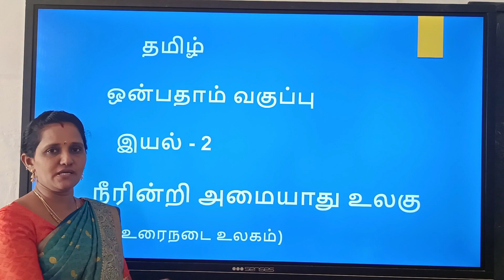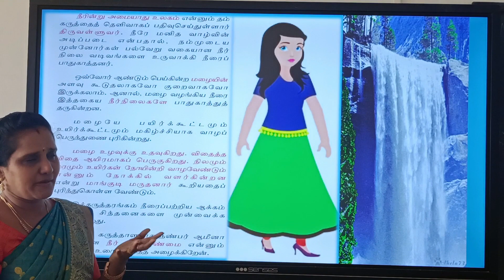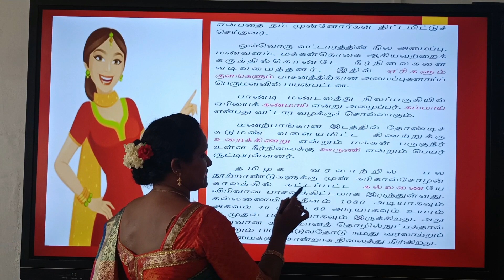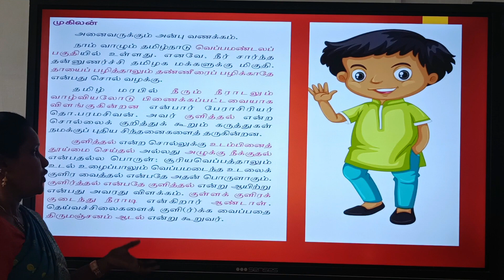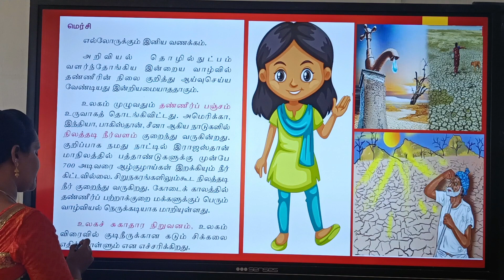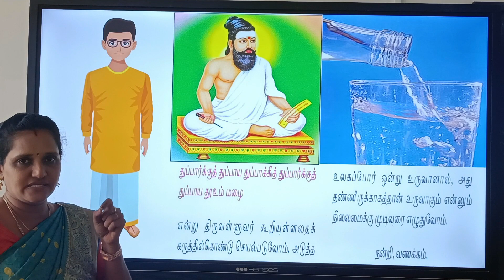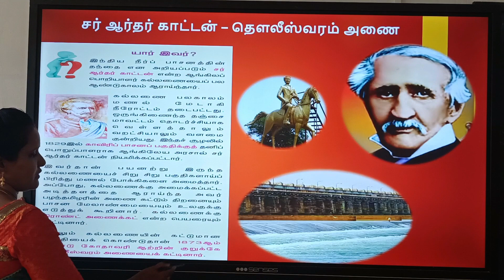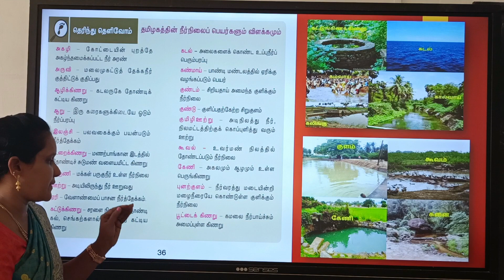Tamil STD 9 | Prose | Unit - 2 | Term - 1